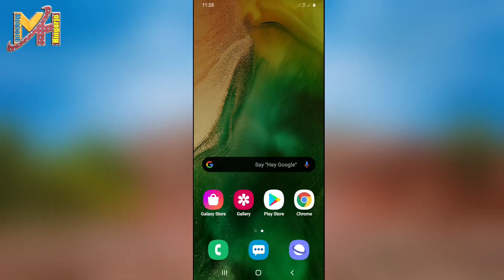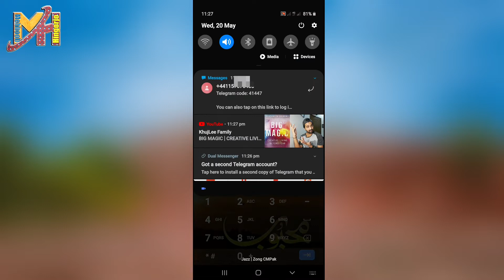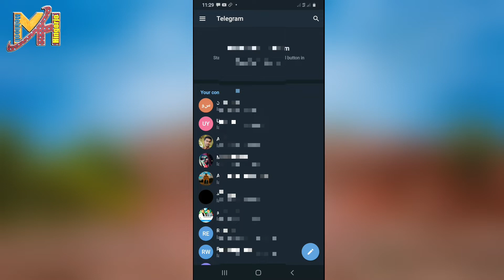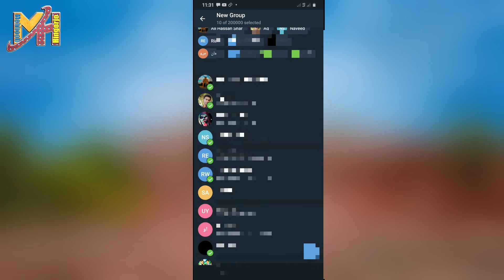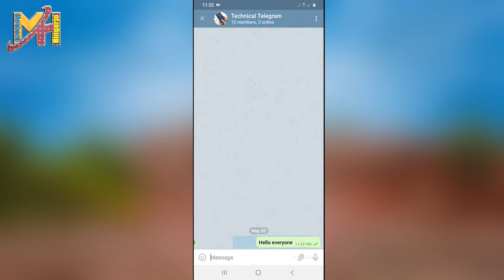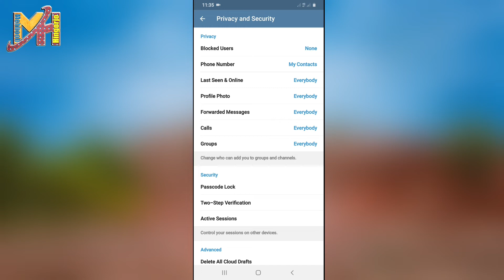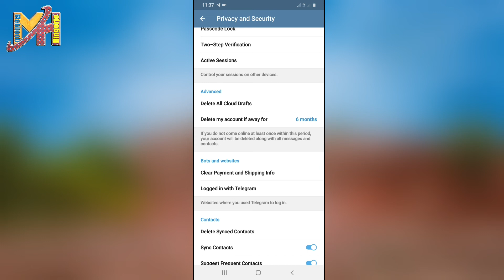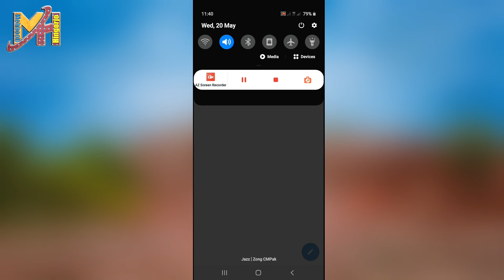How To Use Telegram App| Telegram All Features| WhatsApp Vs Telegram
In this video I will show you how to use telegram how to make a telegram account
How to make telegram number
Which features are same in WhatsApp or telegram
Which features are different in WhatsApp and telegram
This Is Mehboob Hingorjo Channel
Hare you can Learn besic tips and tricks and toturials in Sindhi So please Sport .
دوستو منھنجي چينل کي ضرور سبسڪرائيب ڪيو ھن وڊيو کي لائڪ ڪيو دوستن واٽسپ فيسبڪ گروپن ۾ شيئر ڪيو وڊيو ڏسڻ لاء لک ٿورا